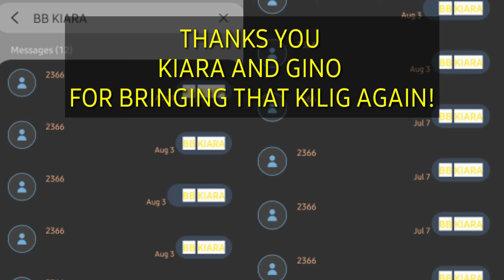KIANO MEMORIES | KIARA TAKAHASHI & GINO ROQUE PBBOTSO BATCH4THEWIN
thank you sa iyak, tawa at kilig Kiano!

sana, updated parin kami Sa outside ng BNK. ❤